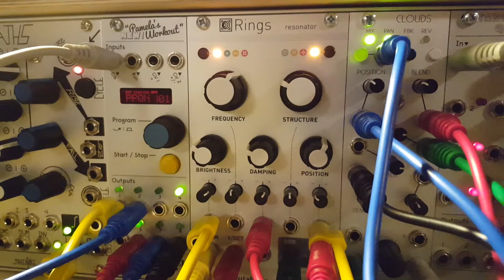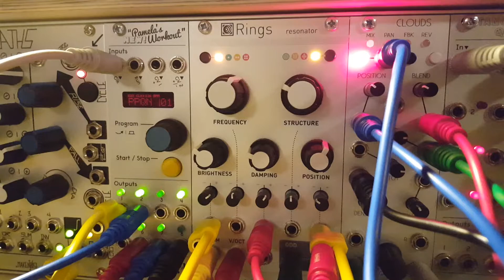Mutable Instruments - Rings into Clouds - lovely couple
sequenced by Arturia Keystep
Modulated and clocked by Pamela's New Workout and Maths
Fx: Soundtoys Echoboy Jr.